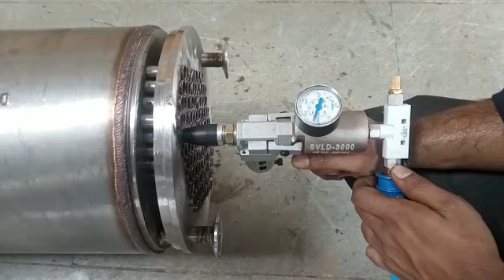Tube Leak Detector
Tube Leak Detector. This detector kit provides you with a very quick, easy & precise method of testing damage or leaky tubes of heat exchangers, boilers & condensers. Offered detector kit is available in numerous stipulations as per the needs of patrons. We are giving this detector kit to patrons at a reasonable price within a given time frame.

Minimum Order Quantity 1 Set
Model SVLD-3000
Display Type Analog
Tube Capacity 1/4 - 3 inch
Air Pressure 6 Bar
Max Vacuum 80 %
Temperature Range -20 to 80 Degree C